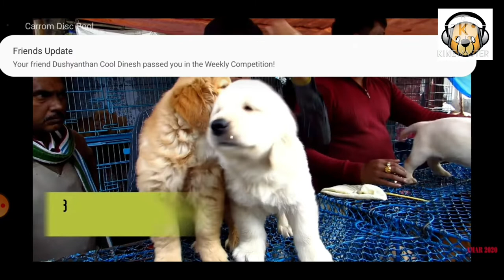German shepherd toy dogs and puppies